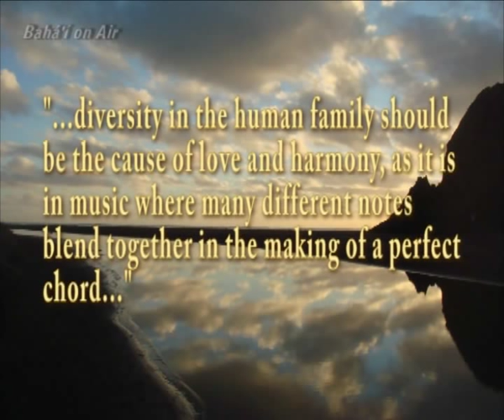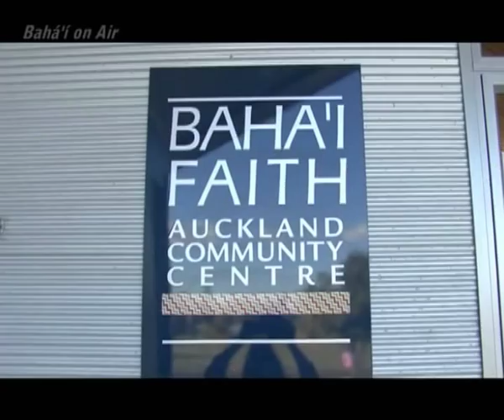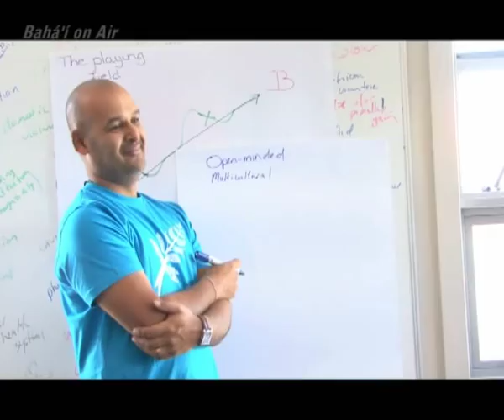New Zealand Annual Race Unity Speech Awards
Take a look at the Annual Race Unity Speech Awards from 2010.